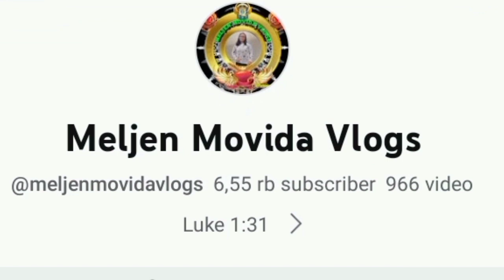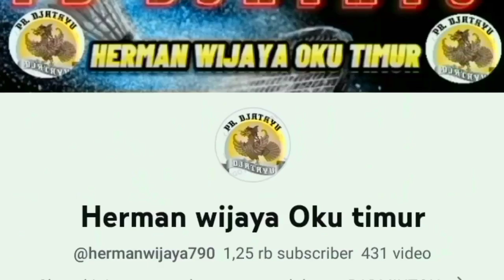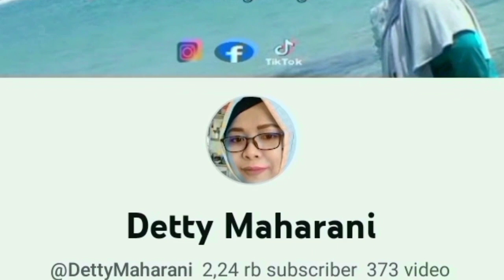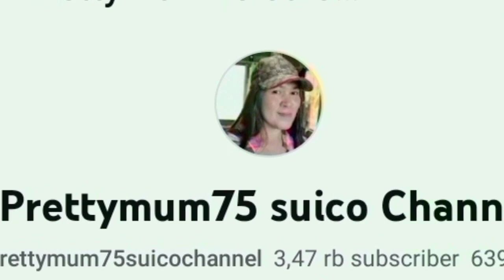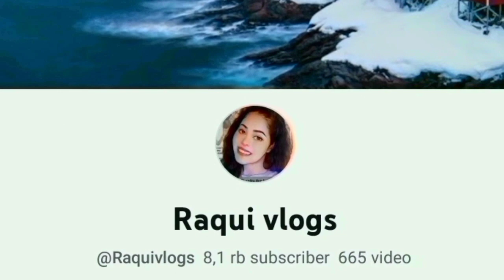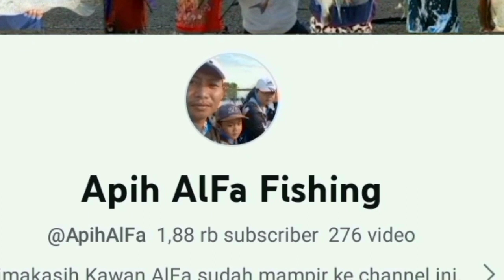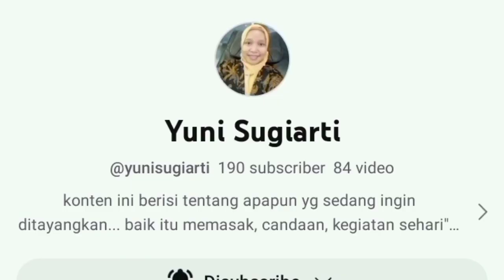TOTURIAL ‼️BIKIN JUS ALPUKAT CEPAT SAJI ❤️❤️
DISINI KAMI MENAMPILKAN TOTURIAL BIKIN JUS ALPOKAT CEPAT PRAKTIS NO RIBET❤️❤️